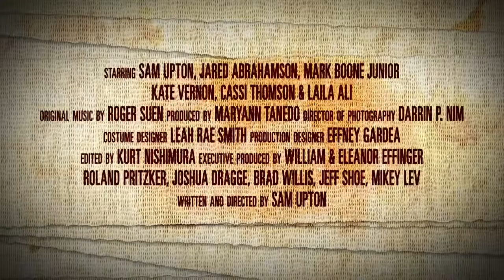12 ROUND GUN Movie Clip Trailer (EXCLUSIVE, 2018) Boxing Movie Full-HD